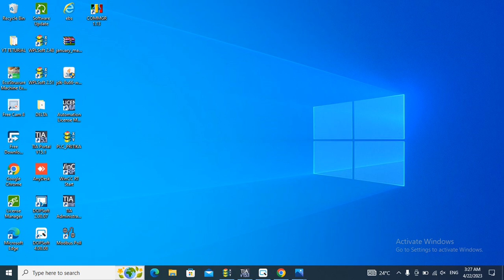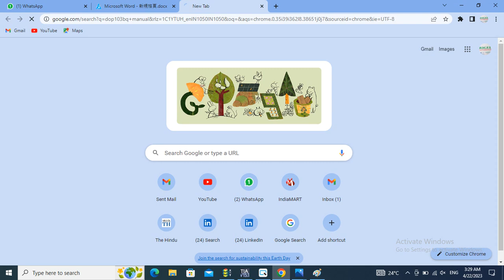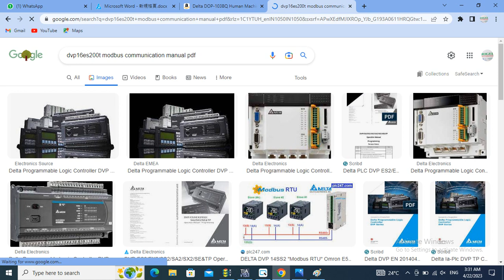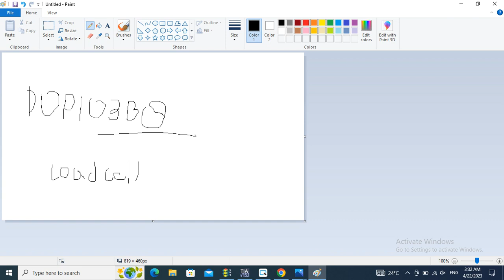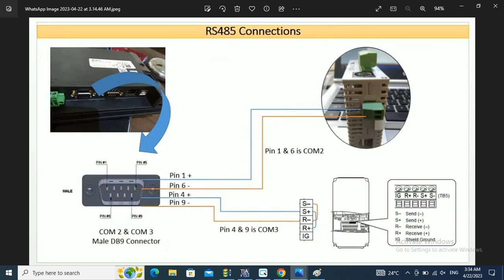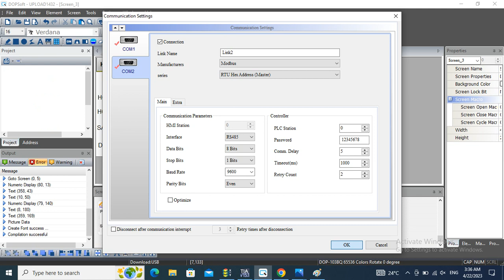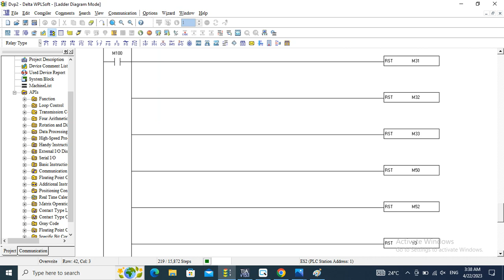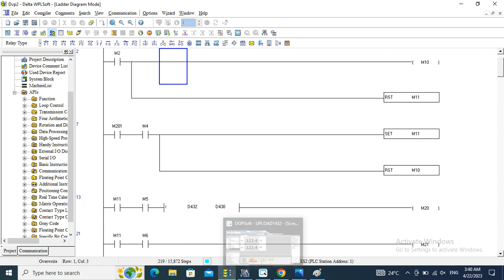how to use background micro in delta Hmi, delta PLC Modbus data, delta plc hmi communication